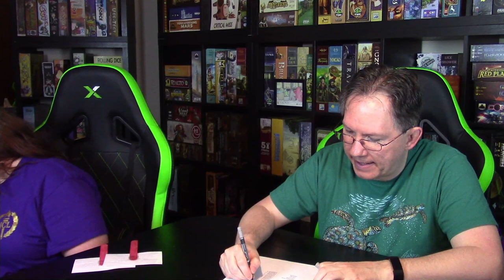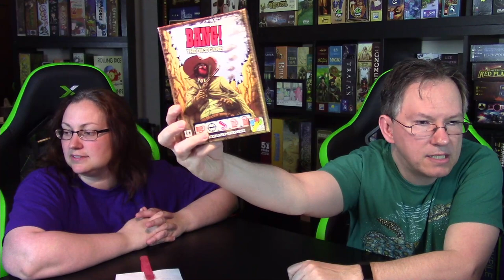The Great Culling Part 2 - Family Showdown Live!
Rebecca and Hunter vote on which games to Cull from their collection!